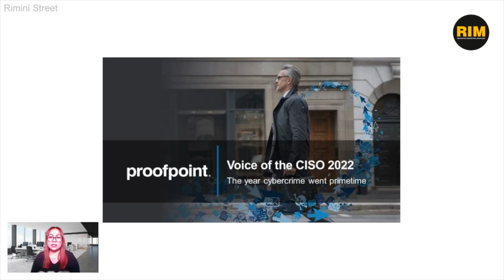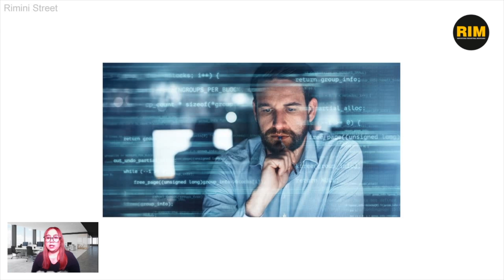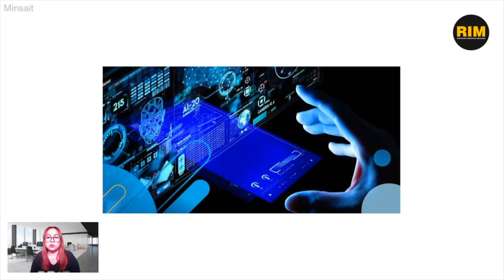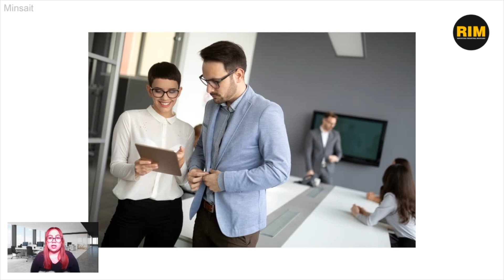Phygital, el concepto de la Industria 4.0 que une el mundo físico y el digital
Las empresas continúan apostando por optimizar la Ciberseguridad e Industria 4.0, ejemplo de ello son Minsait y Rimini Street, mientras que compañías como tesa desarrollan soluciones de adhesión para la industria automotriz.

¡Síguenos!